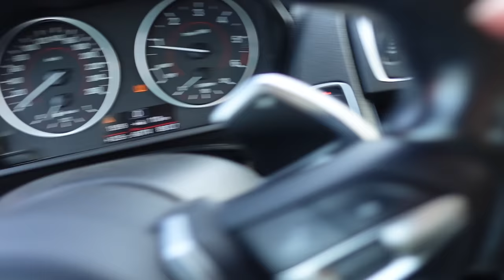messy vlog, który Ci się spodoba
hejo kotku, bardzo mi miło Cię tu widzieć. Jeśli masz jakieś sugestię co mogłabym robić aby filmik był dla Ciebie fajniejszy (muzyka, napisy, tematyka)  to czekam na Twoją opinię w komentarzu.